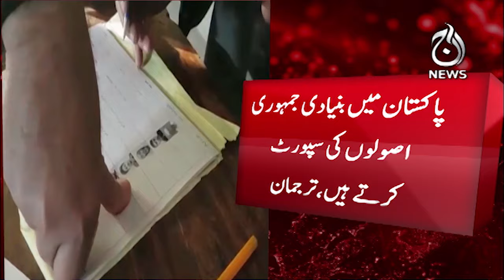US Spokesman Matthew Miller's reaction to the preparations for elections in Pakistan - Aaj News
US Spokesman Matthew Miller's reaction to the preparations for elections in Pakistan - 21 July 2023 - Aaj News

Spot Light With Munizae Jahangir:
shorturl.at/gwFU6